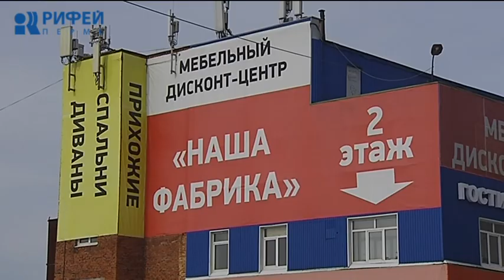Дежурный по городу 05.04.2018